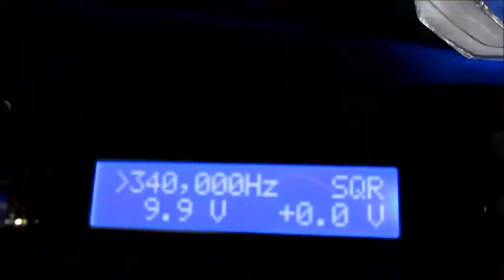超音波実験 Ultrasonic experiment